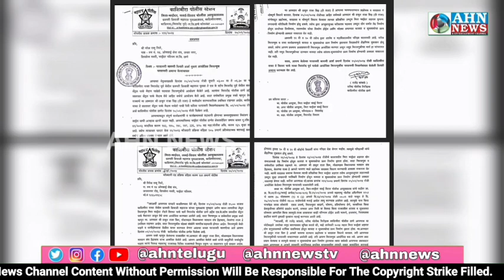Mumbai Police Ne Raja Singh Ko Mira Road Par Rally Nikalne Ki ijazat Dene Se inkaar Kardiya